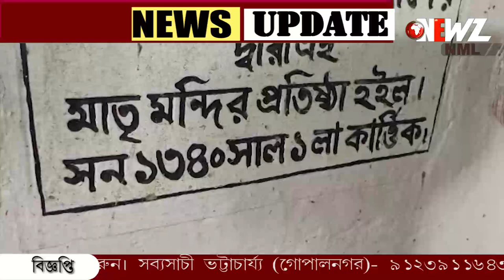নাওভাঙা নদীর তীরে প্রাচীন বহু প্রাচীন এই সিদ্ধেশ্বরী কালী মন্দির।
নাওভাঙা নদীর তীরে প্রাচীন সিদ্ধেশ্বরী কালী মন্দির। মন্দির সংলগ্ন সুবিশাল তিনটি দেবদারু বৃক্ষ। এই গাছ মায়ের,বিশ্বাস স্থানীয়দের।